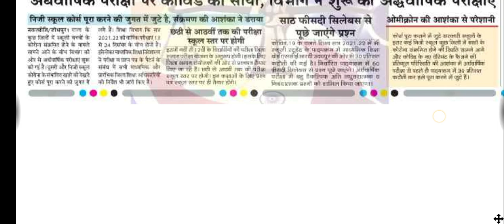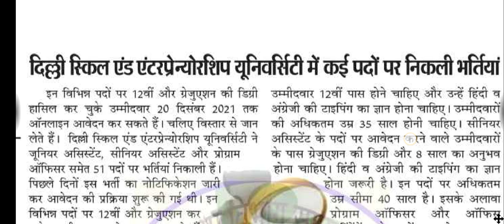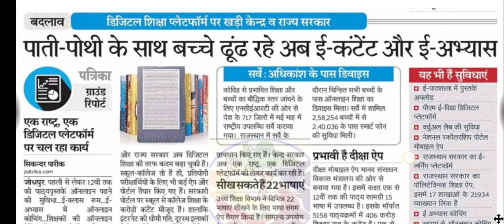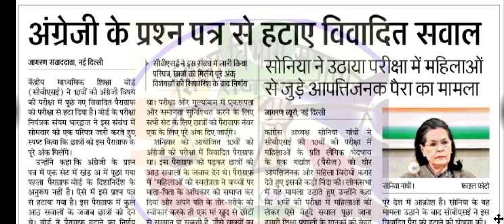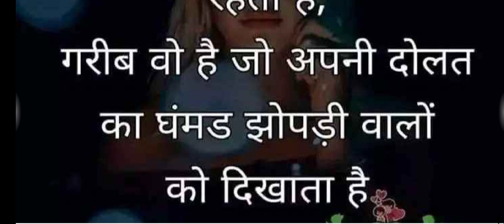शैक्षिक समाचार राजस्थान//Rajasthan Shaikshik samachar December 14,2021//Education news Rajasthan